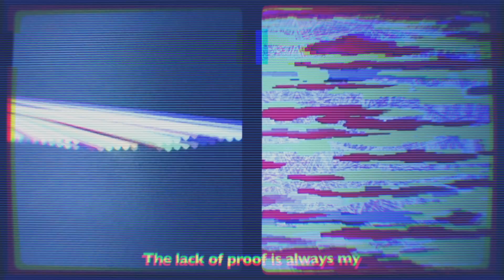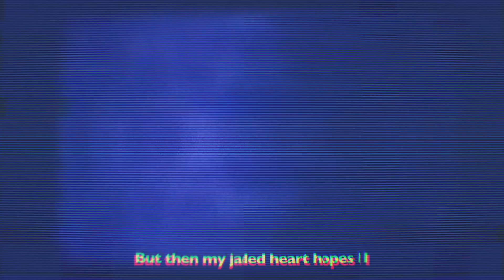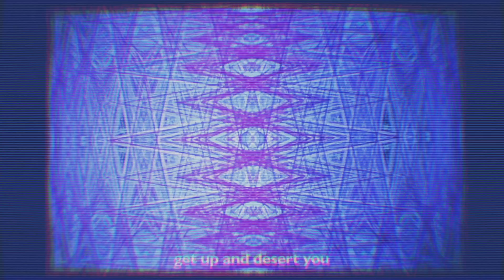Canvass the Town-Better Days (Official Visualizer)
From the upcoming album 'Love Discorporated', out May 20th

Stream 'Better Days' now!